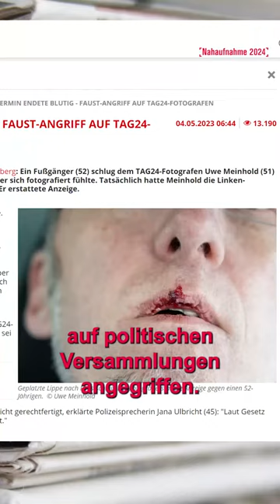Nahaufnahme 2024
Wie viele Medienschaffe wurden 2023 angegriffen und wo ist die Arbeit für Reporter*innen  besonders gefährlich? Die jetzt veröffentlichte Nahaufnahme von Reporter ohne Grenzen kennt die Antwort. RSF-Referentin Katharina Viktoria Weiß fasst die wichtigsten Trends für Euch zusammen. Außerdem zeigt unsere Analyse die presserelevantesten Neuigkeiten auf – zum Beispiel zu den Themen Gesetzgebung und Überwachung.

Reporter ohne Grenzen: Recherchieren, Anklagen, Unterstützen - Reporter ohne Grenzen dokumentiert Verstöße gegen die Presse- und Informationsfreiheit weltweit und alarmiert die Öffentlichkeit, wenn Journalist*innen und deren Mitarbeiter in Gefahr sind. Wir setzen uns für mehr Sicherheit und besseren Schutz von Journalisten ein. Wir kämpfen online wie offline gegen Zensur, gegen den Einsatz sowie den Export von Überwachungstechnik und gegen restriktive Mediengesetze.